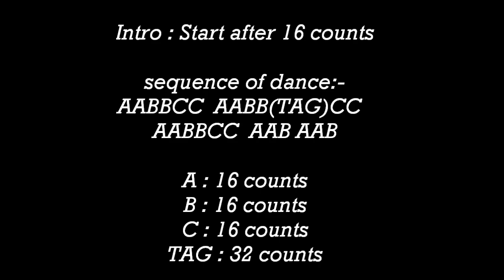Get Down line dance (10/8/2012) by Tina Chen Sue Huei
Choreographer: Tina Chen Sue-Huei (Aug' 2012)
Descriptions : PH 80 count - 2 wall - Beginner/Intermediate level line dance
Sequence of dance : AABBCC AABB(Tag)CC AABBCC AAB AAB
A : 16 counts
B : 16 counts
C : 16 counts